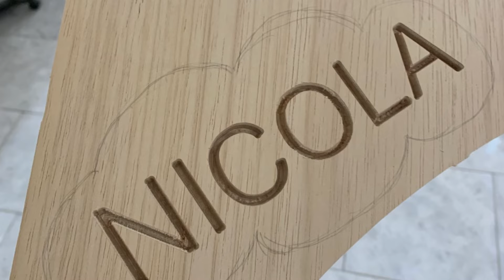Libreria stile Montessori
Come ho costruito la mia libreria stile Montessori